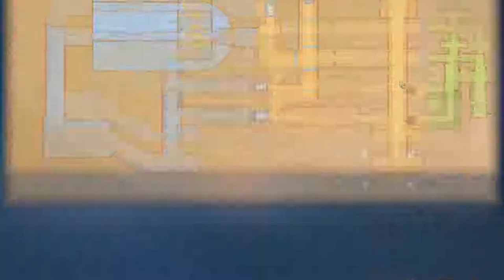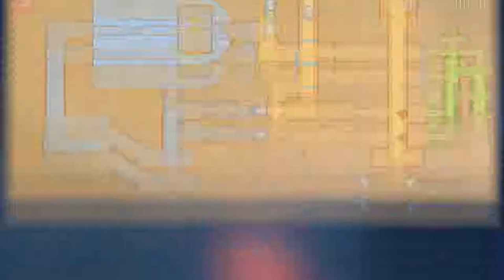La Ruinas Secreta /// My Time At Portia #33